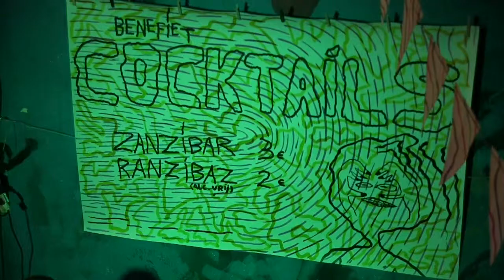Benefiet concert in OCCII for Mambo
Musicians performed in OCCII Amsterdam to raise money to ship instruments to MAMBO, Tanzania